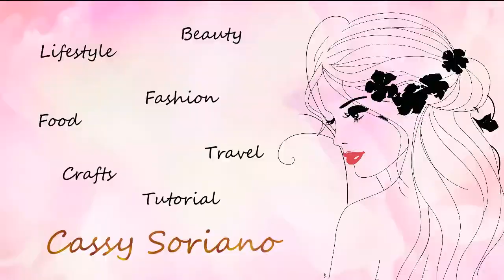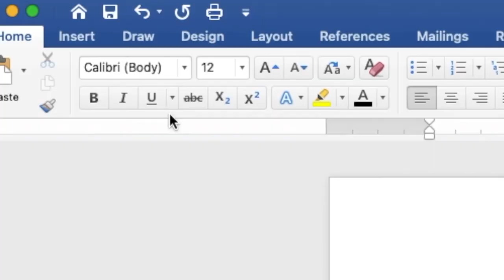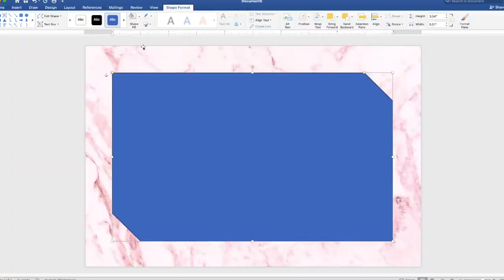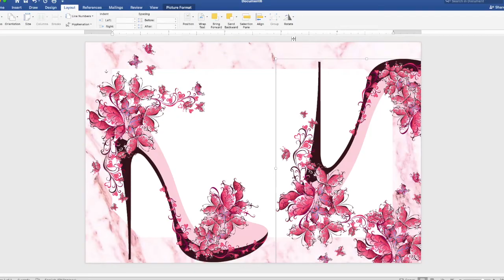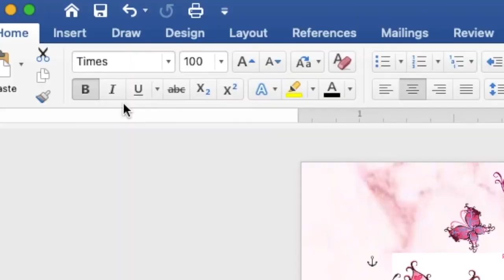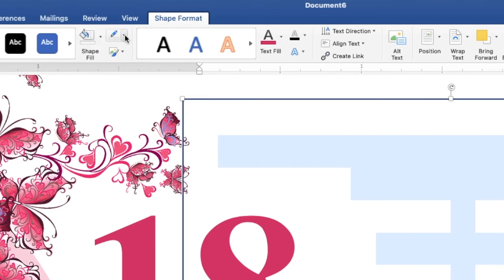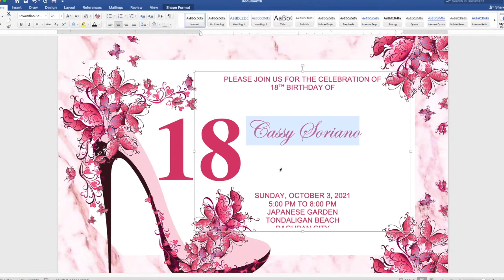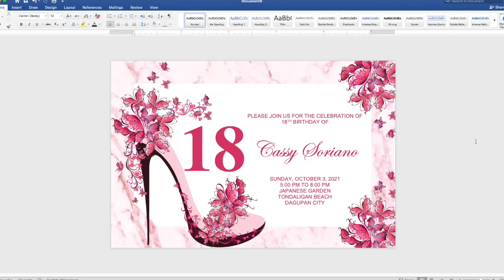PINK BUTTERFLY HEEL | How to make DEBUT INVITATION in Microsoft Word (MS Word) | Cassy Soriano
Create your own DEBUT INVITATION using Microsoft Word with a motif or theme PINK BUTTERFLY HEEL :))